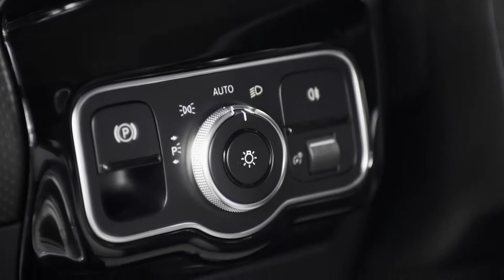2019 NEW Mercedes-Benz A-Class Design Scenes